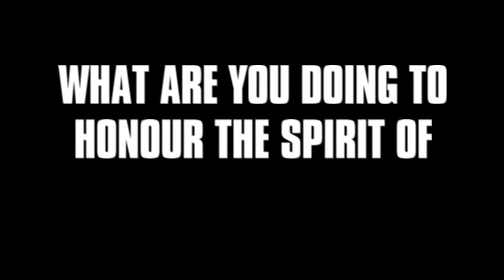Nando's Robbie Brozin talks about making every day a Mandela Day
How can South African enterprises incorporate Nelson Mandela's values into their business model? Head of Nando's Robbie Brozin shares his Mandela Day insights